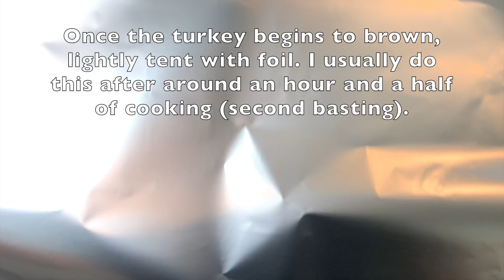How to Roast the Perfect Turkey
The centerpiece for holidays and special occasions, roasted turkey brings people together. If you're looking to maximize the flavor of your turkey this year, look no further for we have step-by-step instructions on how to roast the perfect holiday turkey!

FeedMeBetter is dedicated to serving you delicious and easy recipes. for more tasty recipes and tips to get the most out of your dish.

Video Chapters:
0:00 Intro
0:06 Title and recipe
0:12 Preheat oven and cut herbs, onion, and lemon
0:46 Prepare herbal butter
1:10 Pat turkey dry with paper towels
1:14 Separate skin from meat
1:29 Spread herbal butter under and over the skin
1:48 Stuff the cavity with lemon, onion, and herbs
2:04 Lightly season and put into oven to roast
2:18 Baste and tent turkey with foil
2:39 Check temperature to make sure turkey is done cooking
2:50 Finished roasted turkey
2:53 Outro